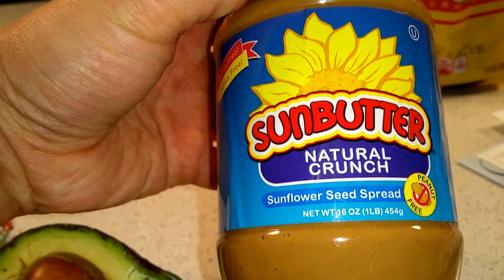Lobster Sandwich Sun Butter Burger Egg Wrap